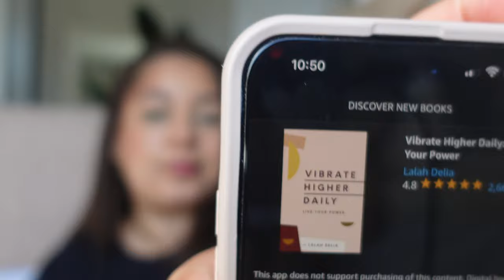How To Manifest ANYTHING You Want | Everyday Makeup Routine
Want to manifest anything you desire? Here's how..
In todays video I share my personal tips and tools on manifesting anything you want. Through my personal experience and journey, I have figured out what works for me and how to put myself in the receiving mode & you can too! While we chat, ill be doing my everyday makeup routine!

Tools mentioned in todays video:

Deepak Chopra 21 day meditation challenge

Vibrate Higher Daily by Lalah Delia

Manifestation and universal speaker: Abraham Hicks

◦ AGE: 27
◦ RACE: Black
◦ ETHNICITY: Cape Verdean
◦ CAMERA: Sony zv-1
◦ LOCATION: Atlanta, GA